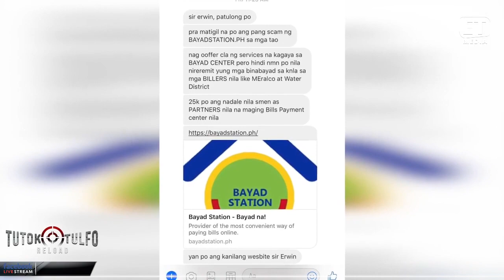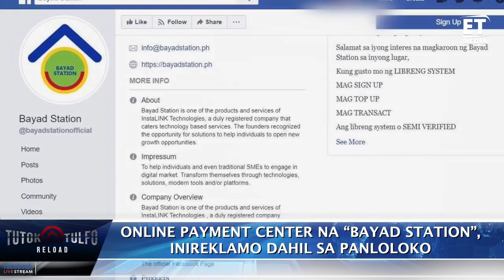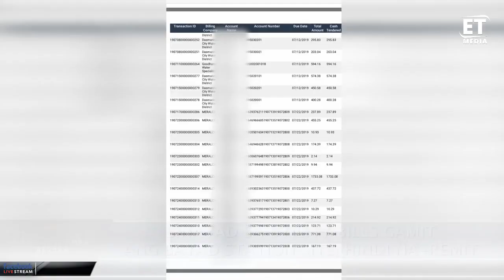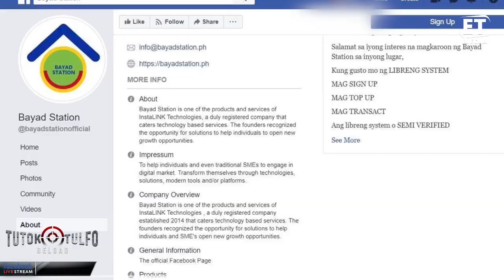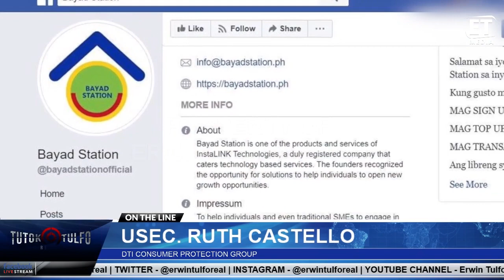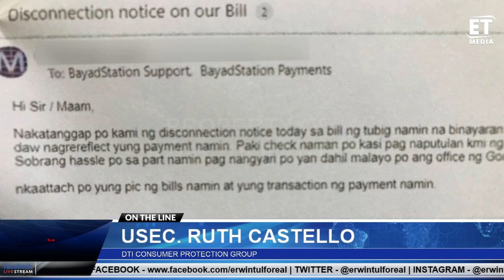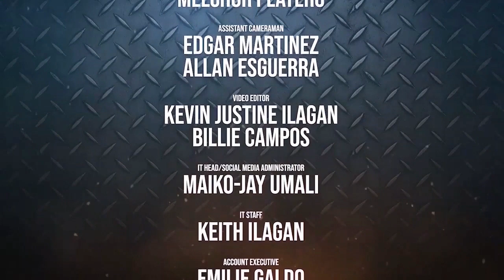TUTOK TULFO RELOAD | AUGUST 8, 2019 EPISODE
PANOORIN AT I-SHARE:

1. BABALA SA MGA MAGULANG!!!

GRADE 12 STUDENT NG PUP - MANILA INIWAN ANG PAMILYA PARA SUMALI SA NPA.

MAGULANG NG BATA SINISISI ANG LEAGUE OF FILIPINO STUDENTS NA SIYANG NAGRECRUIT SA 17-YEAR OLD NA ESTUDYANTE

PNP-CIDG KAKASUHAN NG KIDNAPPING ANG NPA AT LFS